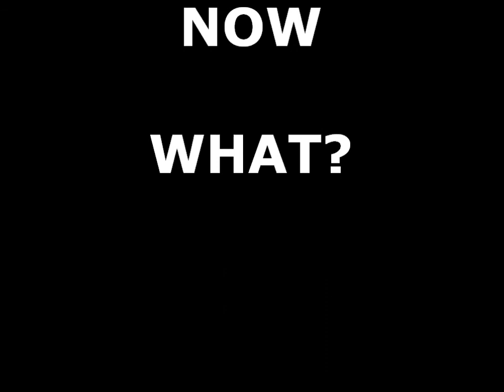DUGOUT EPIC FAIL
Finding a tree is one thing, when making a dugout canoe. Getting it to a proper "canoe camp", is another...